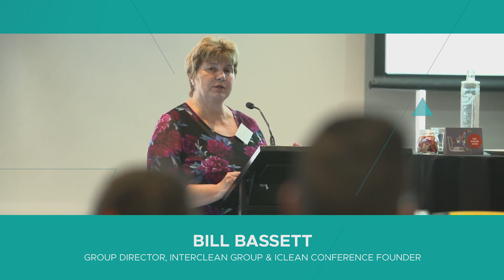Message from Bill Bassett. iClean 2024. The Interclean Group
Exciting News from iClean Conference 2024!

Early Bird Pricing has been extended to 31st Jan.  We can’t express enough how valuable this conference will be to Healthcare Cleaning and Infection Control Professionals.

🤝 Collaborate and Innovate
This is more than a conference; it's a collaborative platform. We encourage you to bring your team and engage with peers to exchange ideas and strategies.This is a unique opportunity to learn from the best, collaborate, and make a significant impact in your industry.

👉 Register Now!
Seats are filling fast. Grab this chance to empower yourself and your team. Visit the registration page and book your spots TODAY

Looking forward to seeing you there and making a difference together!

💡 The Interclean Group is a group of companies all working together to create and implement the best possible cleaning solutions across all sectors.

📌 On this channel, you will find video presentations of our products, and you will find out how The Interclean Group services are changing the cleaning industry with 101% innovation!

7/10 Boden Rd, Seven Hills, NSW, 2147 AUSTRALIA